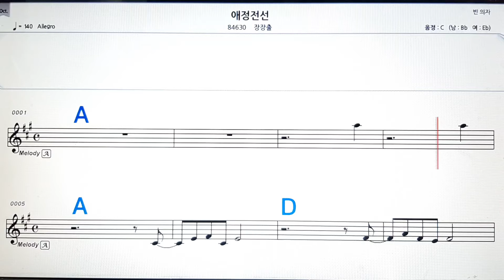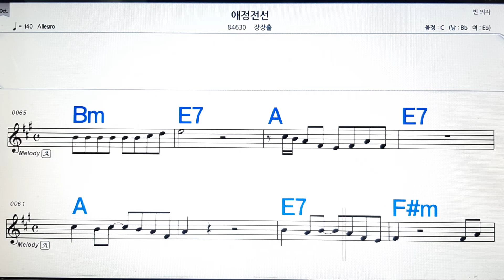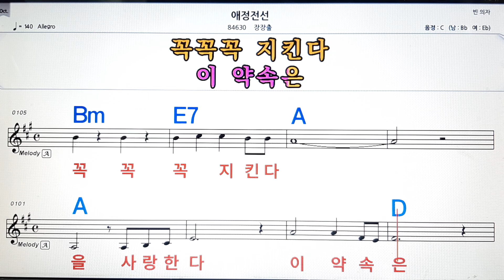💋애정전선/장장출✌노래방, 악보,반주, 가라오케 ,코드, 가사 .💖Karaoke, Sheet music ,Chord, Lyrics ,MR